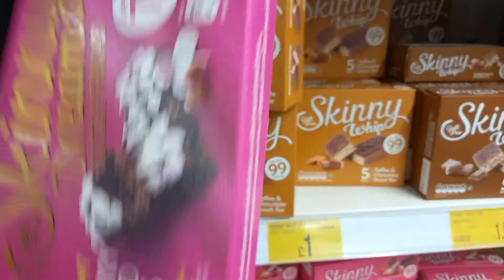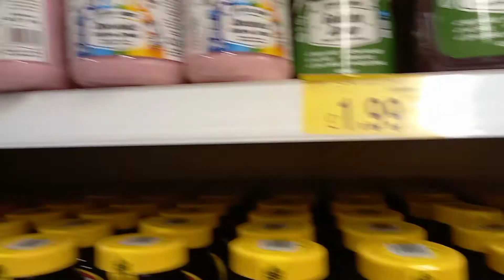Come shopping with us with 2 under 2 , Edwards music class & swim day for Molly